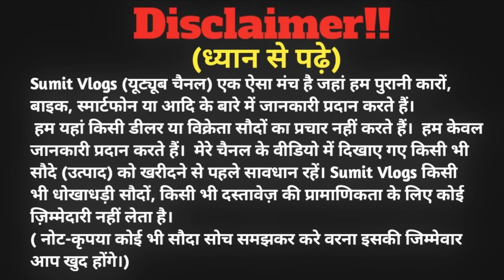ट्रॉली फ्री😱| 70,000 देकर ले | बैंक से खिंचा हुआ ट्रेक्टर राँची | Second Hand Tractor Ranchi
🏠SHOWROOM ADDRESS :- Ajanta Automobile, Near BIT Meshra, Delhi Public School,Ranchi  Jharkhand

 (Ajay Bhaiya)
ज्यादा जानकारी के लिए whatsapp में मैसेज कर सकते है...

🔴My Gadgets:-